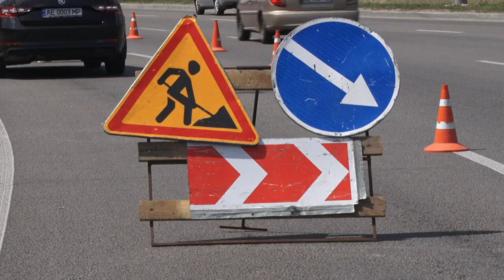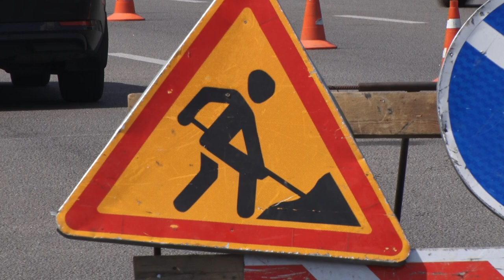У Дніпрі встановлюють колесовідбійний брус вартістю 20 мільйонів гривень: реакція водіїв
Безпека понад усе. У Дніпрі на Набережній Заводській встановлюють колесовідбійний брус. Облаштовують його на одній з найбільш аварійніших ділянок у місті. Найголовніша його задача – мінімізувати удар автівки, якщо та виїхала на зустрічну смугу. Міська влада запевняє, що цей брус нічим не відрізається від закордонних пристроїв. Більш детально про встановлення нового колесовідбійного брусу та реакцію водів розкаже наша Тетяна Ісак.